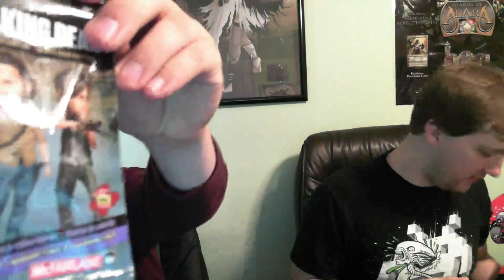LootCrate Unboxing! 3/21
Dan and Brad dig deep in this undead themed lootcrate!